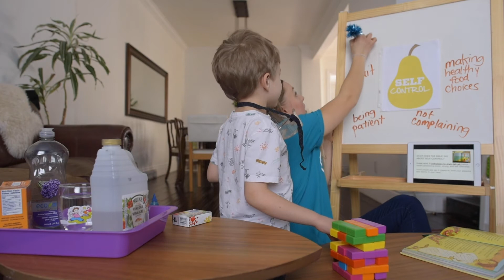LESSON MAR 29